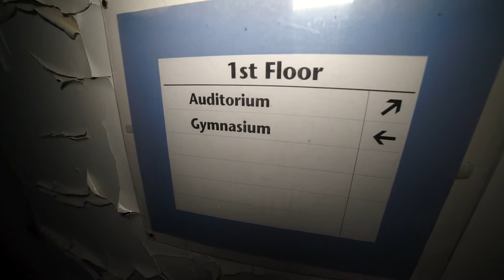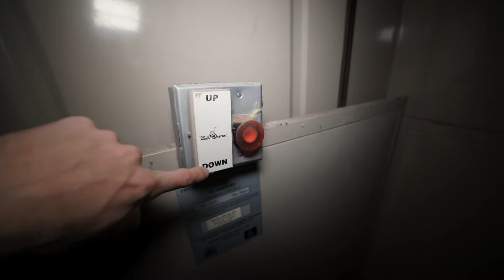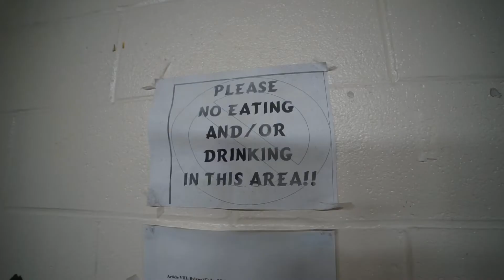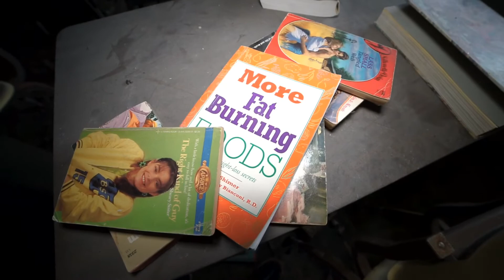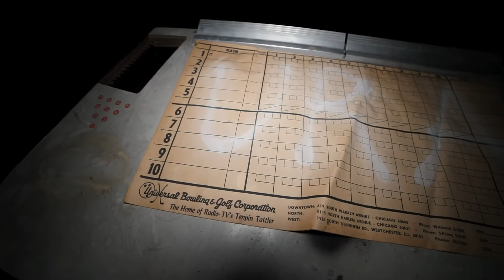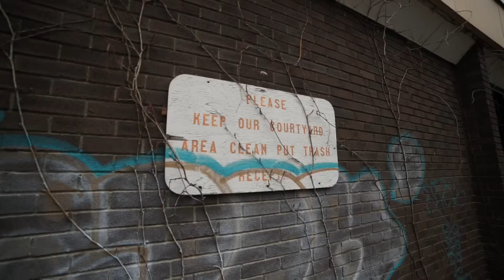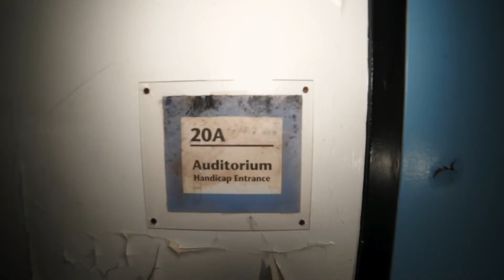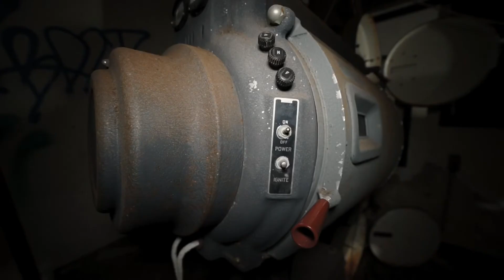DESERTED Mental Hospital: BOWLING ALLEY & THEATER Found!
If you’re looking for a great camera to get started with filming or photography check out the link. This is the camera and lens i used when i film every video and I’ve had it for years, absolutely love anything Sony!

What’s up everyone, welcome back to another abandoned video! Today were exploring a deserted mental hospital. This is just one building on this massive campus, one that opened its doors in 1874! The original building has since been burned down by vandals but there are still plenty left to explore. This one we explored was the recreational building, a place where patients could get some exercise and de-stress. It had its own private bowling alley, game room with pool tables, basketball court and even a massive theatre. This location was also a place of learning and was almost set up like a school. Patients could come here to be assessed and from there start learning at the appropriate level. Some patients even received a GED which is a high school diploma. I believe this building was definitely one of the more modern ones on the campus hence all the useful things for patents to do.  It’s a nice change of pace from some of the older more horrific locations we explore. But I’m not saying everything that happened here was good, I’m sure there was mistreatment and patient neglect and that’s something we can’t forget. Eventually this location closed its doors for good in 2006 and has been abandoned ever since. I explore these locations with the utmost respect for the patients who went here.

Thanks so much for taking the time to check out my video and channel!

Check me out on other social platforms.